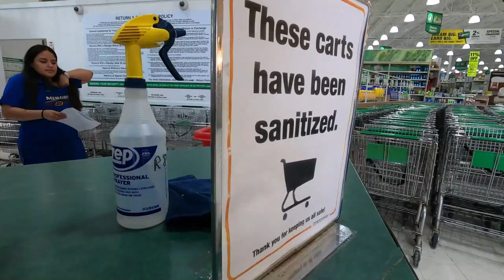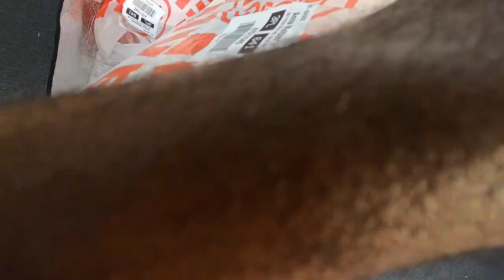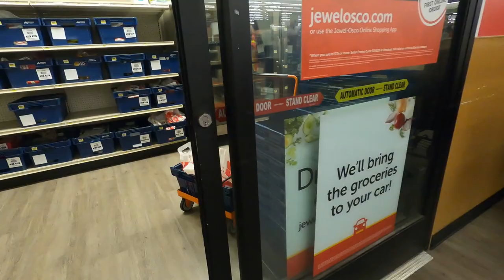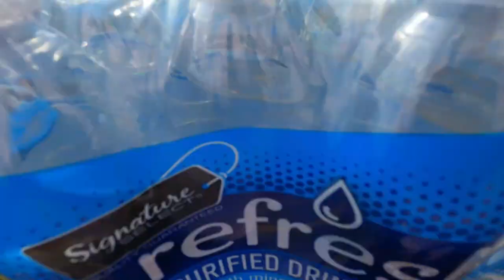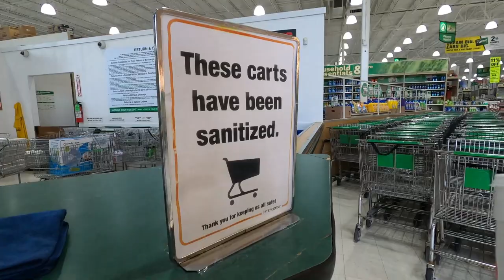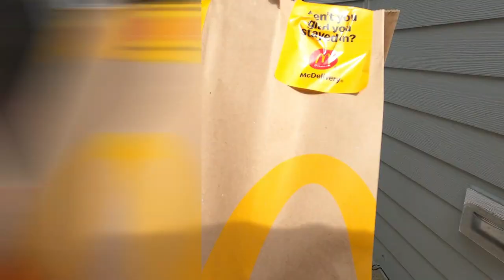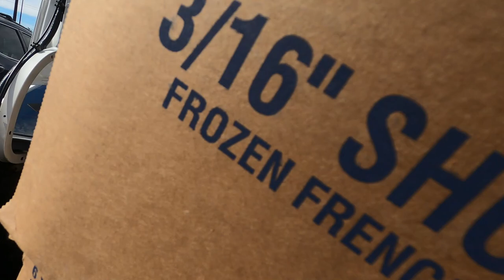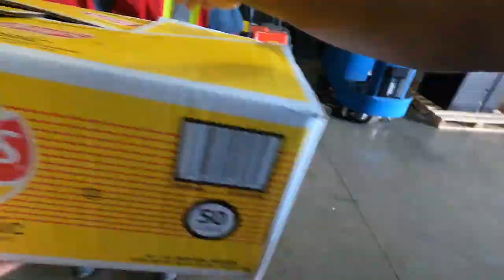Angry DoorDash Customer Won't Let Me Leave!! Out Of Control 🤬